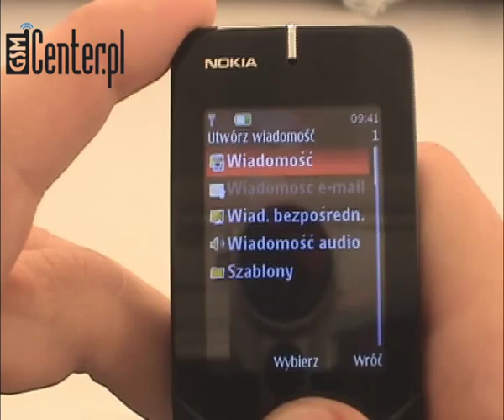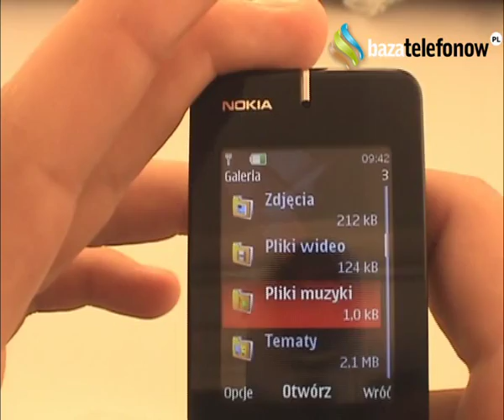Prezentacja telefonu Nokia 7500 Prism